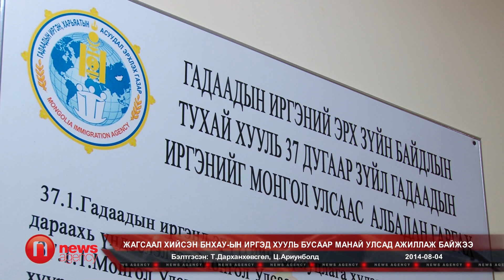Жагсаал хийсэн БНХАУ-ын иргэд хууль бусаар манай улсад ажиллаж байжээ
“Бэрэн” группийн захиалгаар VII хороололд гэр хорооллын дахин төлөвлөлтийн барилга барьж байсан БНХАУ-ын 90 орчим иргэд цалингаа авах шаардлагыг компанидаа тавьж улмаар БНХАУ-ын ЭСЯ-руу очиж суулт зарлах гэж байсан талаарх мэдээлэл олны анхаарлыг татаад байна.